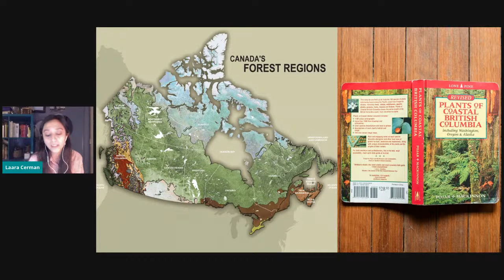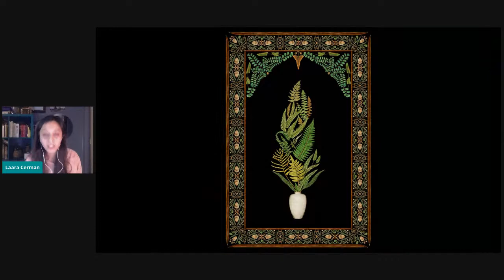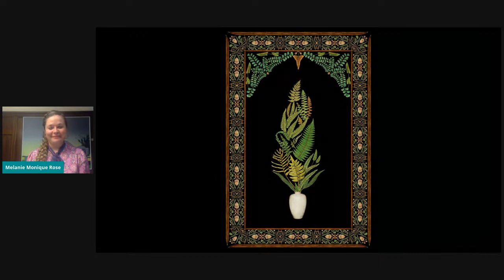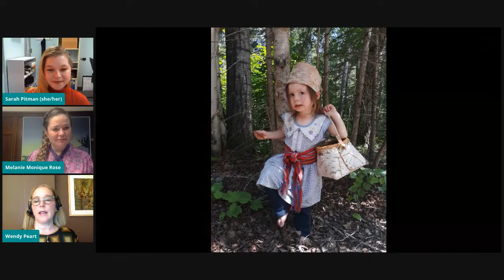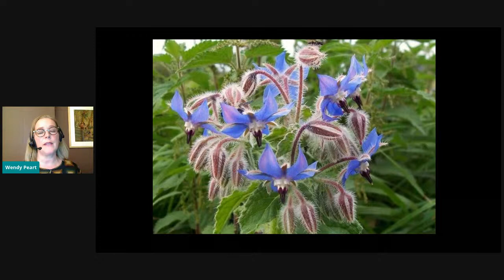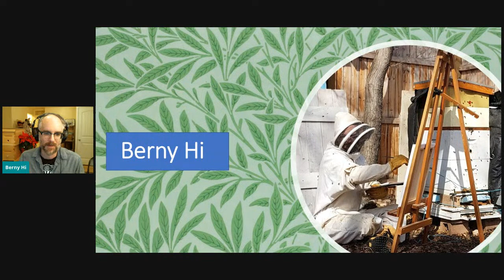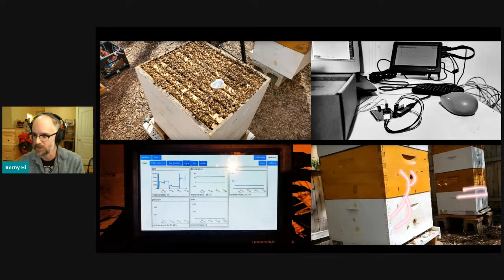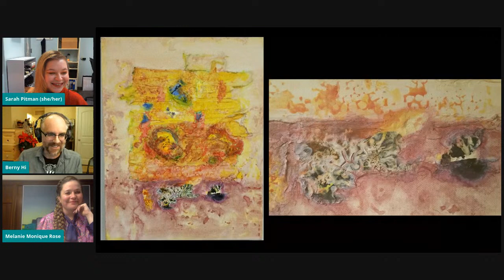Quick & Dirty Artist Talks #24 - Botanical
In this session, talented creators who use botanicals in their work will talk about their inspirations and creative processes. Presenting Artists: Wendy Peart, Laara Cerman, Berny Hi, and Melanie Monique Rose.
Tuesday, December 8 - 7:30 PM CST